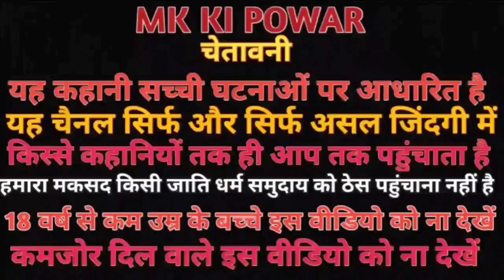AADAMKHOR SHAITAN | आदमखोर शैतान लोकेशन पर आज बाबासाहेब नहीं होते तो कोई वापस नहीं आता | doorofdeath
Jai salasir darbar 🙏

Important Notice
This channel only reaches you and the stories that happen in real life. Our aim is not to hurt any caste, religion or community. Weak hearted videos are not seen and children are away and you can also watch my videos as entertainment.

Team mk ki power